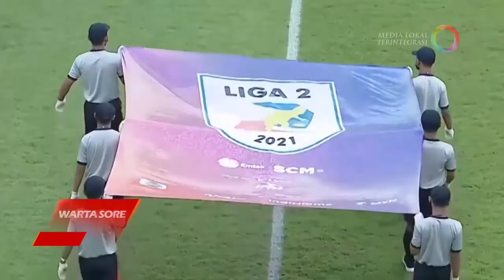JNE SPONSORI PSCS CILACAP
MENGINJAK USIA KE-31, TEPATNYA PADA 26 NOVEMBER 2021, JNE TERUS
BERKOMITMEN UNTUK MEMBERIKAN MANFAAT SEBESAR-BESARNYA KEPADA MASYARAKAT. TERUTAMA DI BIDANG OLAHRAGA SEPAKBOLA, OLEH KARENANYA SECARA RESMI JNE SEBAGAI OFFICIAL SPONSOR DARI KLUB PSCS CILACAP.